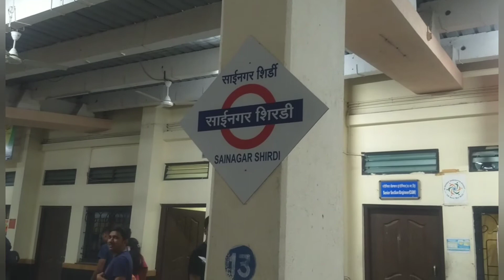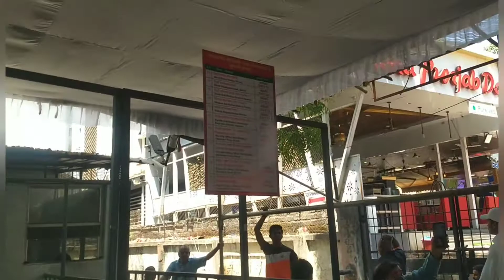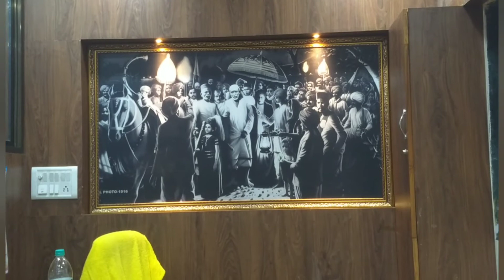Sai Yatra Part 1 | Hindi Vlog |Shirdi after lockdown | Padyatra | Sai Sevak Palkhi | Saibaba Mandir